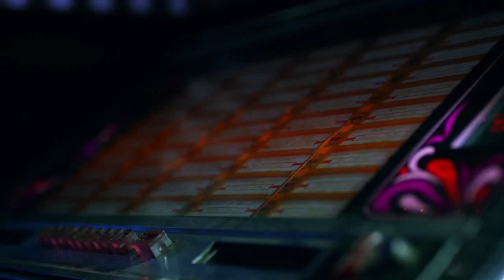Black Lightning 2x09 New Meta: Teleporting Killer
Meeting the Savage Teleporting Meta on Black Lightning Season 2 Episode 9. Aired on December 11, 2018.